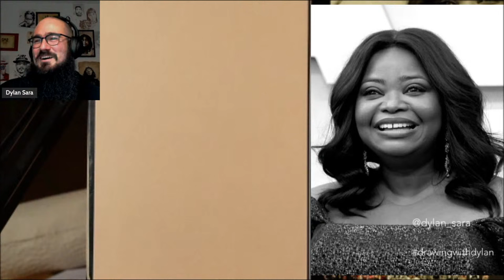Sketch with me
Lets Go! First 10m portrait stream of the year!
Hope you're all doing amazingly.

Join me for a bunch of 10 minute portraits. Every time I do one of these multiple portrait streams I giveaway a sketch, be sure to join future streams live for a chance to win.

Essential to improving your drawing skills is practice, lots of practice. Timed portrait sketching has helped me so much over the years. Getting the essentials of a portrait down without delay is a rewarding process and can lay the foundation for a longer portrait session.

Practice timed sketching live with me every week by joining our Tuesday live Zoom sketch sessions 19:30 German time at the following
We also meet the first Friday of each month at 10am German time.

I've recently made the switch to hosting these streams with Streamyard. Want to create live streams like this?